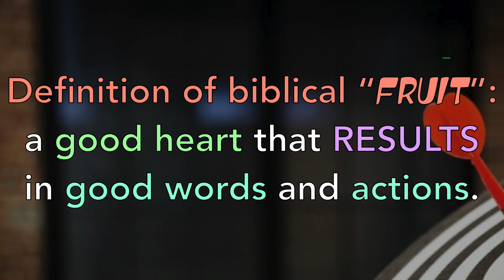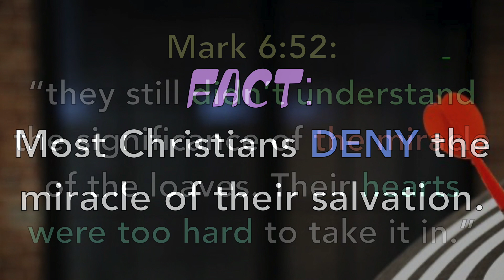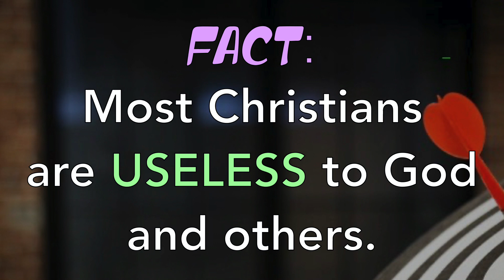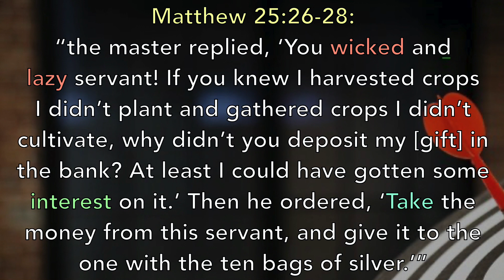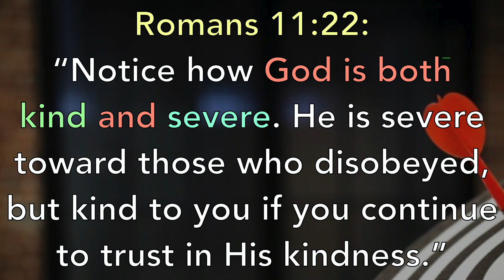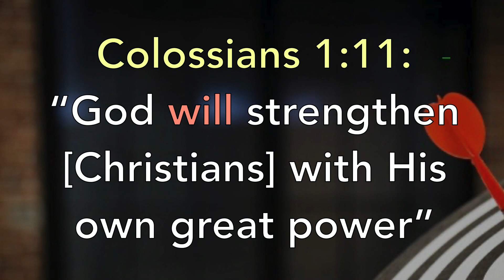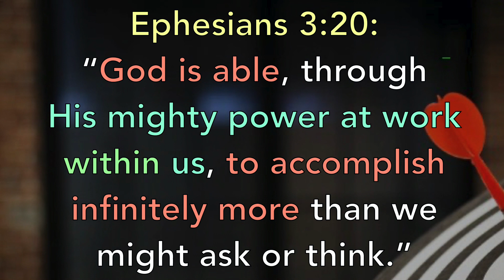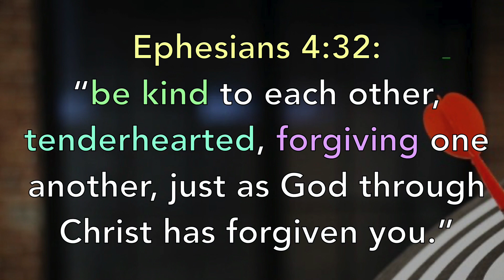SERMON - "Living in the SWEET SPOT" (Liberty Campus)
How do we live in the SWEET SPOT of life?!? In this week's message, Pastor Randy explains how we must remain in Jesus' PRESENCE, PLAN, and POWER!